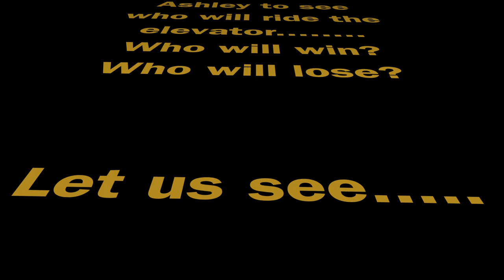Mackenzie rock paper scissors